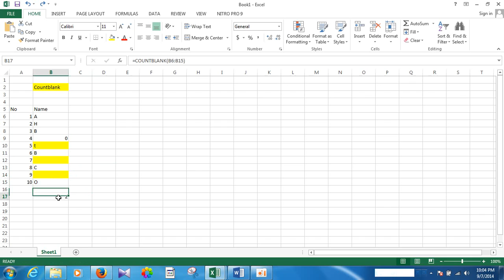Formulas Excel | Formulas Countblank | Excel 2014 | Advance Excel 2014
Formulas Excel
 Formulas Countblank
 Excel 2014
 Advance Excel 2014